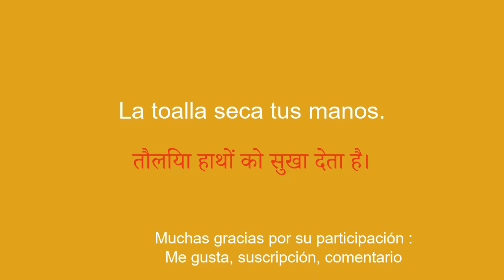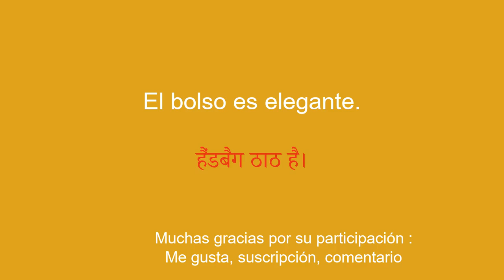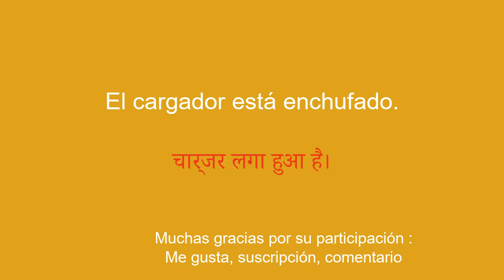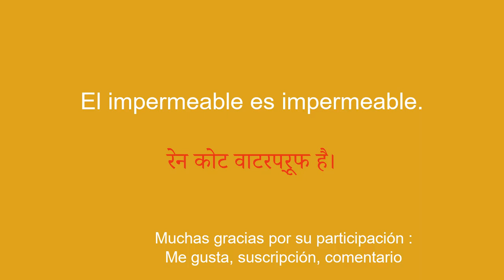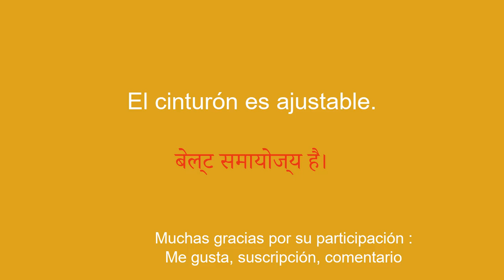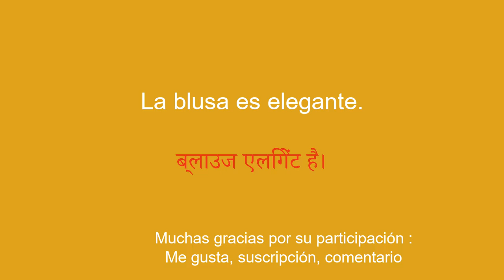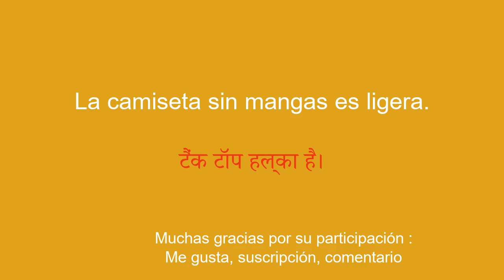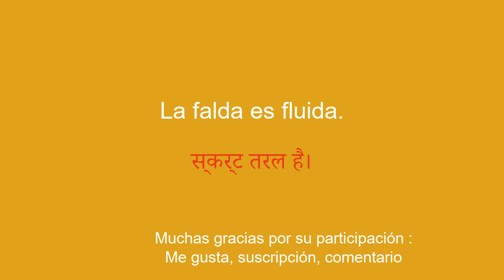Aprende hindi en la práctica: lo esencial